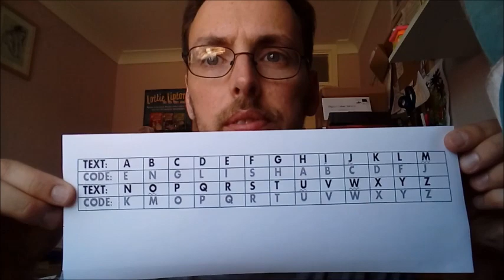Cool Codes for Kids: Codewords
Dan Metcalf is the author of Codebusters from Bloomsbury publishing and is a (very) amateur codebreaker!

Trying to hide your messages again? What you need is a code word: I used this in my book codebusters and you can too. You and your friend will need to decide on a code word to use. This should have no repeating letters ideally – Let's use the word 'English'.

Take an alphabet and write the word underneath the first letters. Then, copy down the rest of the alphabet in alphabetical order, missing out the letters you have already used.

This is your key! Write the word you wish, replacing the letters with the coded letters on the bottom row.

To decode the message, take the letter from the bottom row and replace it with the one above it.

So:

GMLINURTIQR

becomes:

CODEBUSTERS!

Give it a go. Download the sheets from danmetcalf.co.uk/freebies.